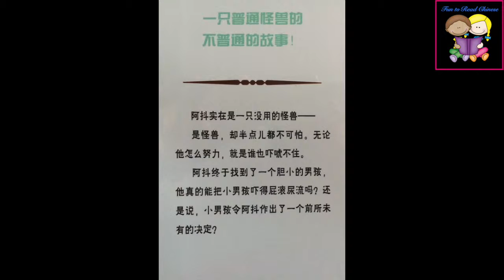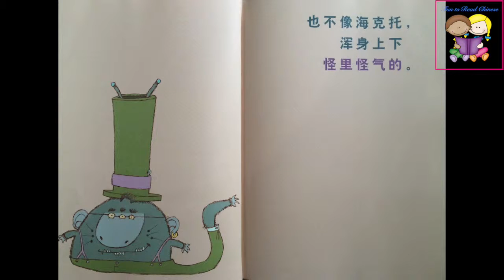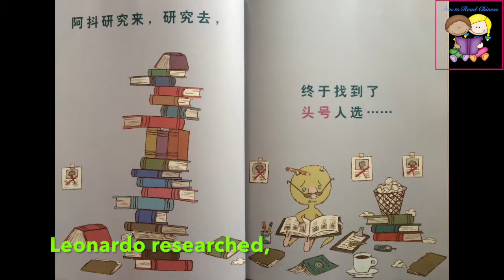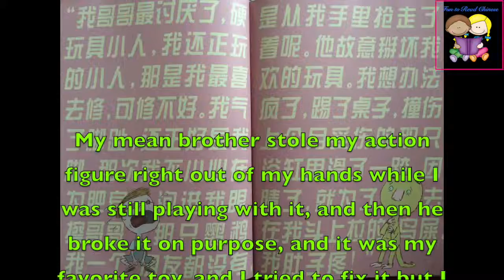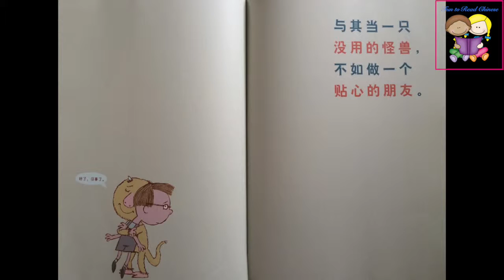Children's picture book: Leonardo the monster怪兽阿抖来了By Mo Williams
Read aloud in Chinese with English subtitles.